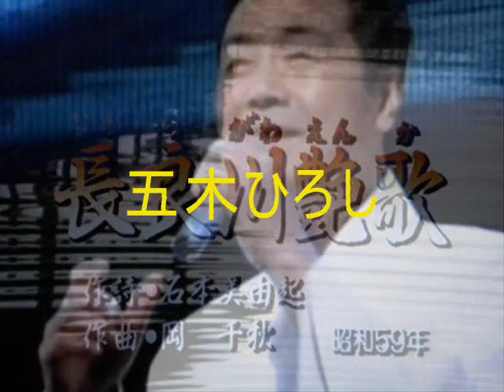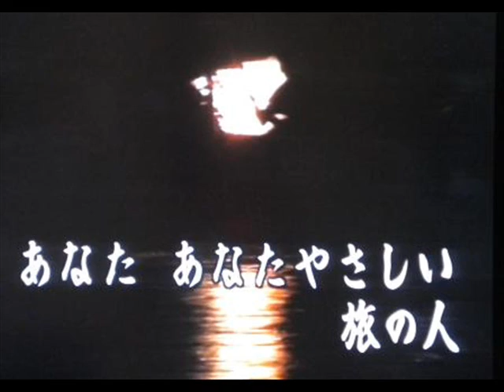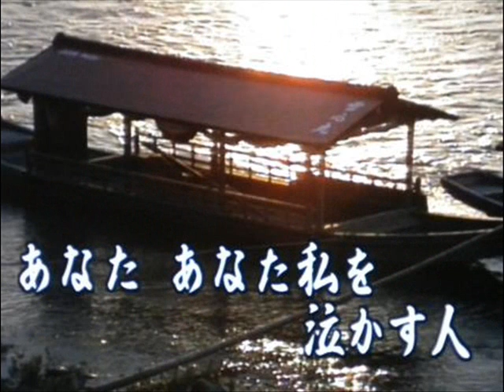長良川艶歌 五木ひろし 日本レコード大賞曲 Cover 華之将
「長良川艶歌」（1985年「昭和60年」4月発売）. 元歌：五木ひろし、作詞：石本美由起、作曲：岡千秋..."五木ひろし"ならではの歌ですね。情感の出し方が実に素晴らしい歌い方で他の追随を許しませんね。この歌は他の歌手ではこれほど売れなかったのではと思う。あの"美空ひばり"が「五木ひろしが女で無くて良かった」と言わせた歌唱力は素晴らしい。この曲は第26回日本レコード大賞を受賞する名曲になった。1983年の「細雪」、1985年の「長良川艶歌／おはん」を艶歌（つやうた）とも言いますね。. (●＾o＾●)♪. ご推薦!!!...元歌のCDやDVD歌唱はとても素敵ですので是非購入してお聞きください。...☆☆☆☆☆